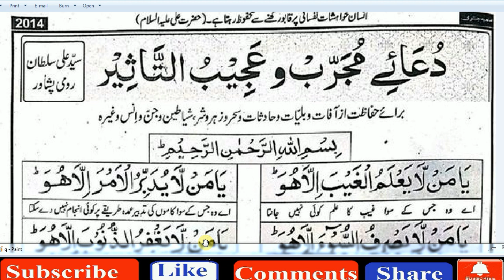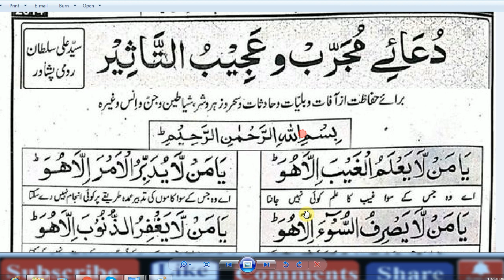Beautiful Dua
wazifa for intelligence,
beautiful dua in urdu,

beautiful dua for someone special,
islamic dua images in urdu,

images of dua to allah,

dua images with quotes,

dua in urdu text,

download emotional dua in urdu
islam dua ,
wazifa for strong memory,
Beautiful dua, Islamic quotes ...,
wazifa for memory power,

islamic wazifa for sharp memory,

islamic dua to make mind strong

dua for intelligence and memory,

wazifa for memory and concentration,

wazifa for concentration in studies,